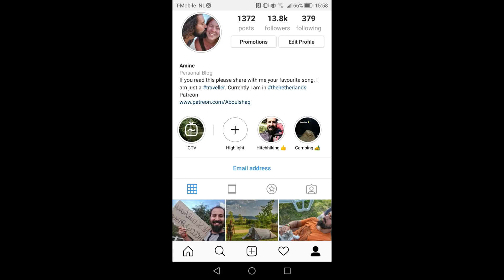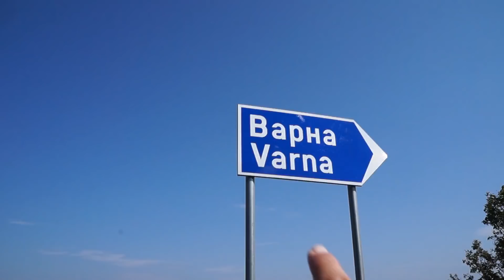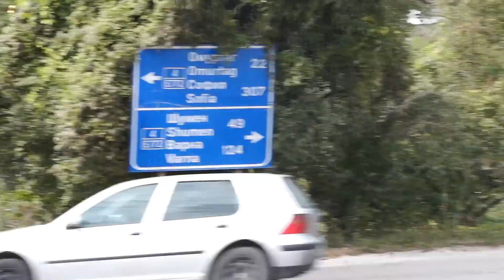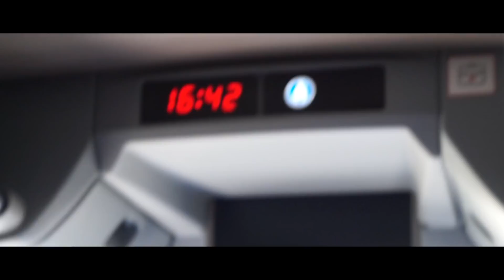البحر الأسود | لماذا سمي بهذا الإسم؟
شكرا لك على وقتك ووجودك في حياتي.  قم بتفعّيل الجرس ( 🔔 ) لكي تصلك الفيديوهات الجديدة.
من أجل الاعلان والتواصل:
حساب من أجل الدعم والاستمرار